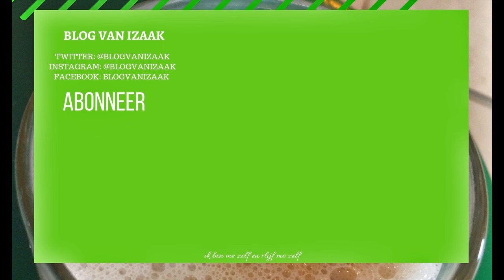NA ZOMWE | IZAAK VLOG #445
NA ZOMWE | IZAAK VLOG #445,, ik was heerlijk met mijn moeder naar de bakker geweest, en het was erg gezellig. me broer kwam ook even langs.

mijn youtube netwerk is: SCLELAB BENELUX wil je ook partner zijn klik dan op de als je onder de 500 subs zit kon je in de community bovwn de 500+ subs krijg je uit betaald.

wanneer word je toegelaten als je als 100+ subs hebt 5 5 video`s op je kanaal hebt, meer weten kijk op

Social media,

Afspeellijsten